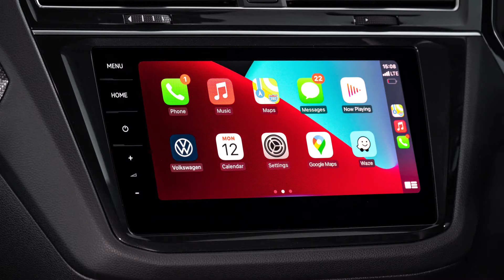2021 NEW Volkswagen Tiguan R-Line (ZA. specs.)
2021 NEW Volkswagen Tiguan R-Line (ZA. specs.)